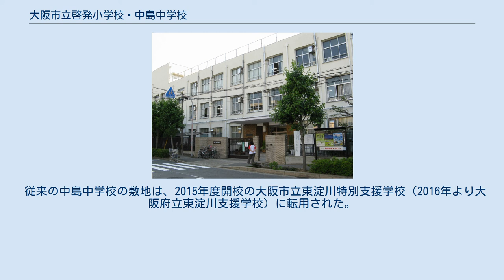大阪市立啓発小学校・中島中学校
大阪市立啓発小学校・中島中学校（おおさかしりつ けいはつしょうがっこう・なかじまちゅうがっこう）は、大阪府大阪市東淀川区にある公立小中一貫校。
愛称はむくのき学園（むくのきがくえん）。
 2014年に施設一体型小中一貫校に改編された。
 新淀川開削工事のために学校敷地が川底に沈んだ柴島・山口の両小学校を統合し、1901年に西成郡啓発尋常小学校として当時の西成郡西中島村に開校した。
校名の「啓発」は、孔子の『論語』の一節から採用されている。
また創立当時、校門近くにムクノキがあったことから、校章はムクノキをデザインしたものとなっている。
 1925年には西中島村が大阪市に編入され、また編入と同時に大阪市啓発第二尋常小学校（現在の大阪市立東淡路小学校）を分離したことから、大阪市啓発第一尋常高等小学校へ改称している。
 1934年には大阪市啓発第三尋常小学校（現在の大阪市立西淡路小学校）および大阪市南方尋常小学校（現在の大阪市立西中島小学校）の2小学校を分離した。
 1941年には国民学校令により、大阪市啓発国民学校に改称した。
太平洋戦争の戦局悪化に伴い、大阪市の国民学校では学童集団疎開が実施されることになった。
各行政区ごとに疎開先の府県が割り当てられ、東淀川区では大阪府北摂方面が疎開先に指定された。
啓発国民学校では三島郡豊川村（現在の茨木市）への疎開を実施している。
 1945年6月7日の第三次大阪大空襲で校舎を焼失した。
そのため1946年に大阪市立南方小学校（現在の大阪市立西中島小学校）に統合されて休校となった。
1949年2月には南方小学校分校として復興し、同年4月に大阪市立啓発小学校として再開校した。
 1951年に大阪市立淡路中学校から分離開校した。
当初は大阪市立啓発小学校内に仮校舎を設置したが、現在の大阪市東淀川区東中島3丁目5番22号 北緯34度43分51.7秒 東経135度30分16.7秒 / 北緯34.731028度 東経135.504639度 / 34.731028; 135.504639に独立校舎を構えた。
 大阪市教育委員会は2010年8月、当校と大阪市立啓発小学校を施設一体型小中一貫校に改編する計画を発表した。
当初は中島中学校敷地に小学校を併設する予定だったものの、その後啓発小学校及び飛鳥青少年会館の敷地へ変更され、2014年4月に小中一貫校として出発した。
 従来の中島中学校の敷地は、2015年度開校の大阪市立東淀川特別支援学校（2016年より大阪府立東淀川支援学校）に転用された。